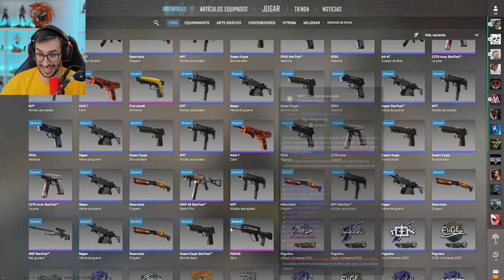¡A WILLYREX LE TOCAN 2 CUCHILLOS EN 10 CAJAS! | APERTURA CAJA CROMA 2